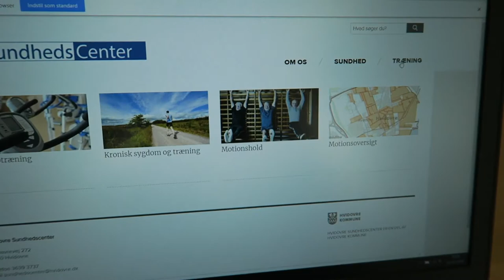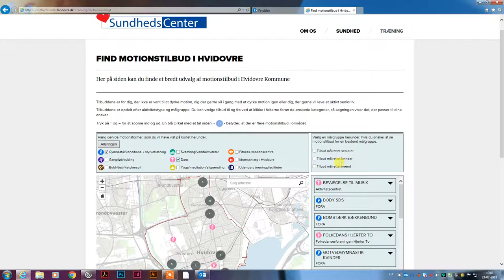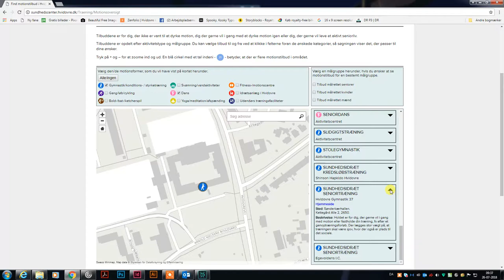Kender du Motionsoversigten?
På det interaktive kort Motionsoversigten finder du alle motionstilbud i Hvidovre. Klik rundt, lad dig inspirere og kom i gang med motion i hverdagen! Se mere på